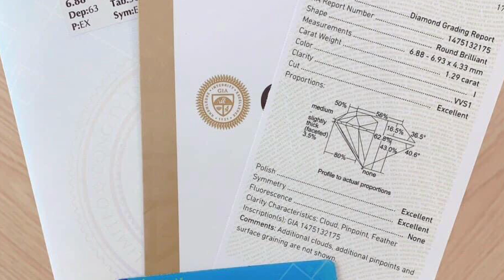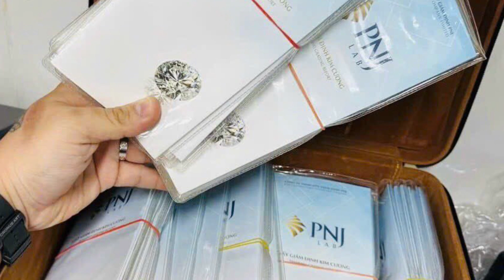Vỏ Nhẫn Kim Cương Thiên Nhiên Nam Viên Chủ 6li9 I Vvs1 3Ex None 2Giấy GIA PNJ Sang Trọng Thanh Lịch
Vỏ Nhẫn xoàn nam , trắng Hồng thời trang, đai kiểu dây đồng hồ, form đại , cho mấy anh tay to , Hồng Kông ý 750 , gồm  4 viên 2.8, 16 viên2li2  2.0, 28 viên 1.5, 78 vien 1.3. tất cả là kim cương thiên nhiên  trắng DEF sạch vvs2 lửa mạnh cực ky
Za sale : 81 triệu , với 6.8- 8.1 ổ chủ nha
Viên 6li9 I VVS1 3Ex None 2 Kiểm Định GIA PNJ : 297 triệu đồng
Bán lỗ 15 phần trăm, đổi lỗ 10 phần trăm
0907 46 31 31 mr Được | tất cả các sản phẩm không bán online chỉ bán tại cửa hàng, làm việc từ 9h đến 19h, thời gian khác không làm phiền, cảm ơn.